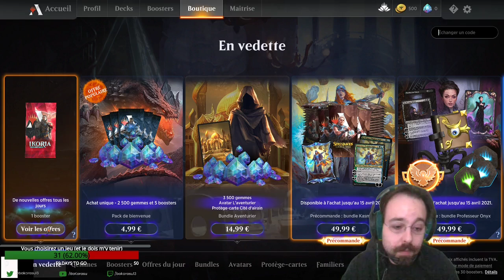LILIANA, POURQUOI !?!?! Magic The Gathering Défi des Couleurs 2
On continue le défi vert avec beaucoup de défficultés